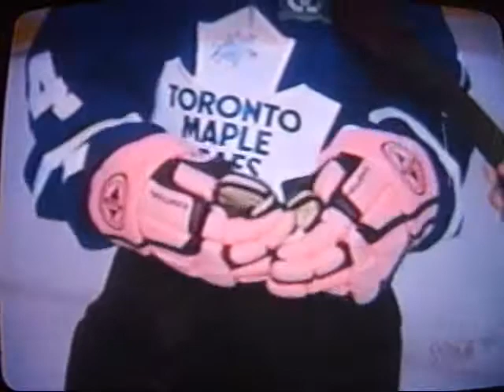Matt Stajan & Wendel Clark @ Hockey Camp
Matt Stajan & Wendel Clark coach kids at the Maple Leafs Hockey Camp. CTV News. July 15, 2008.